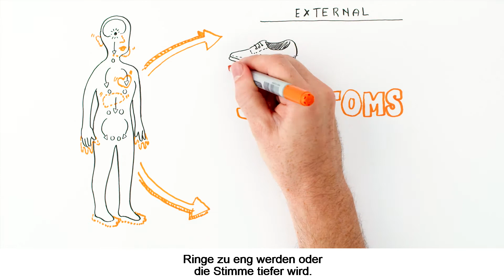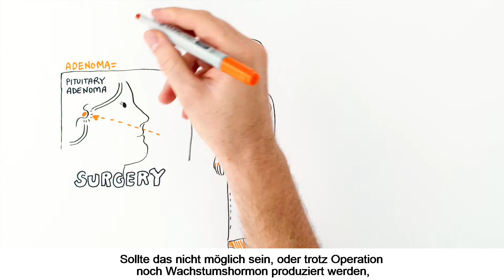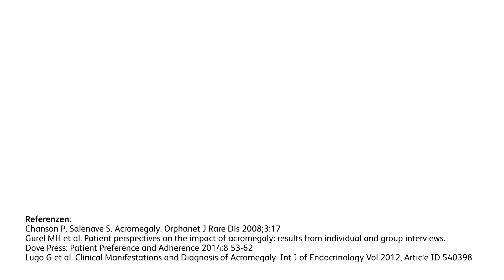Was ist Akromegalie?